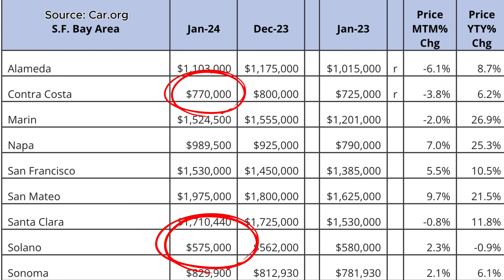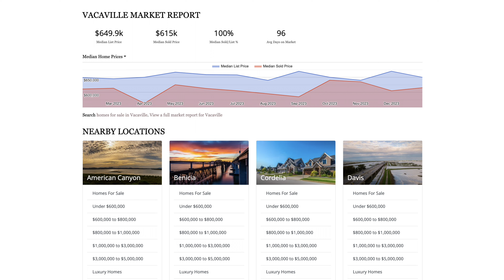Cities In Solano County: Discover The Most Affordable Place To Live In The Bay Area!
🔔 If you're thinking of relocating to Solano County, you've come to the right spot! My family relocated to Solano from the heart of the SF bay area in the early 2000's and we never looked back. We were able to upgrade our home and live a more comfortable life in Solano and I'm passionate about helping others do the same! Solano county has wonderful weather, amazing community events and the most affordable homes in the bay area.

I love to serve areas throughout the Bay Area, Napa and Sacramento. My specialty is home buyers who are relocating to the area. I also assist sellers looking to sell their home using the power of video marketing.
Audra Blotzer is a successful Realtor with Rapisarda Real Estate and became a licensed Realtor and Real Estate BROKER® after years of building her own business and brand in the fitness industry. With this business foundation, she is very strong and competitive, working hard in each and every client’s best interest. As a California Native, Audra has extensive real estate knowledge of the surrounding areas of Solano, Contra Costa, Napa and Sacramento Counties. Since 2017, Audra has successfully closed many transactions that have placed her as a Top Real Estate Professional in Solano County, where she resides with her family. She is results driven and that is reflected in her 2020 Best of Solano County- Realtor Runner-Up title. Her top priority is to provide her clients with excellent customer service. She is committed to working diligently to meet all of her client’s needs. Her values are built on honesty, dedication, excellence and a positive attitude. Audra believes that every client she works with should receive the same incredible service and experience as she would give to her own family.

And now for the legally required licensing information:
CA DRE#02036918
Rapisarda Real Estate
366 Merchant St,

00:00 Introduction
00:40 The most affordable County by Numbers
01:18 Fairfield, CA
01:54 Vacaville, CA
02:39 Vallejo, CA
03:24 Benicia, CA
04:09 Dixon, CA
04:41 Suisun City, CA
05:09 Rio Vista, CA
05:45 Weather Warning!
06:30 Find your new home!
06:40 Market reports for current home pricing